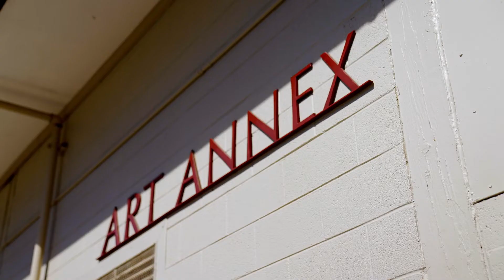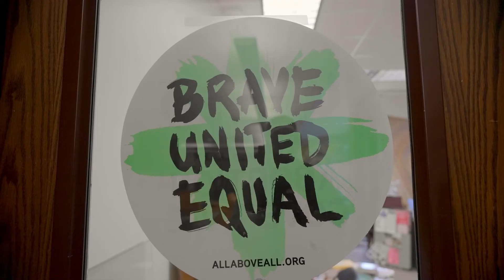The College Tour: Art and Diversity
The University of Montana's ceramic arts program brought Abbe Watson to campus and now in just her second year, she's serving as president of the Black Student Union, cultivating space for Black and Brown students.